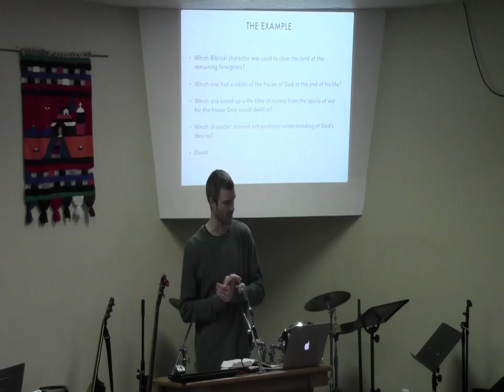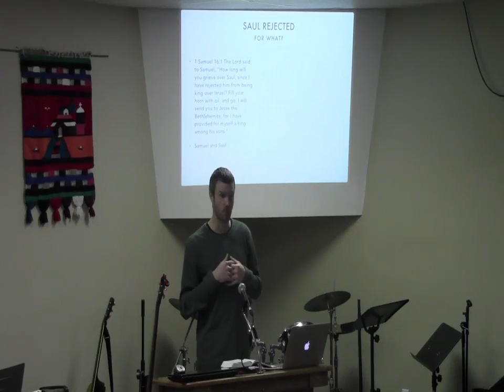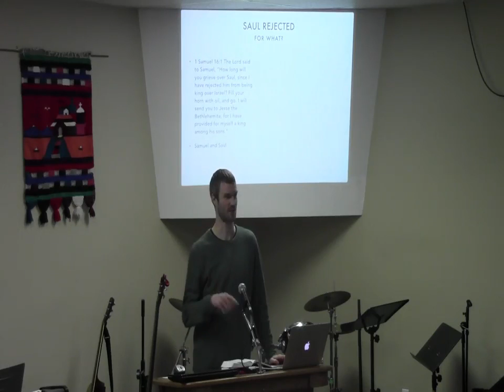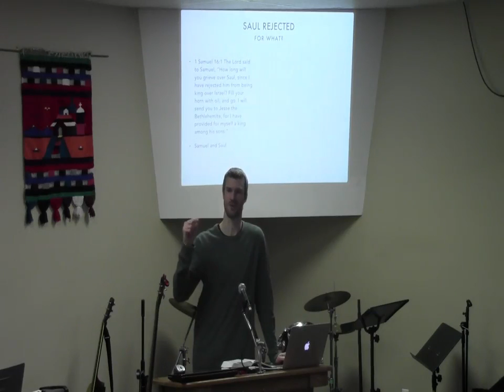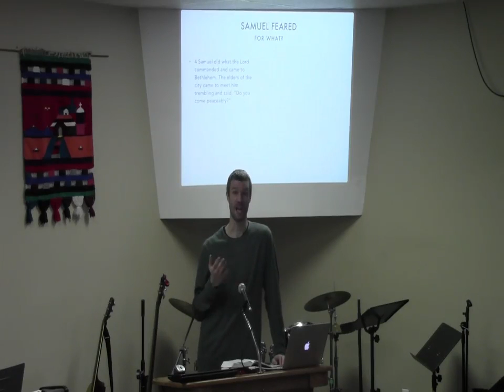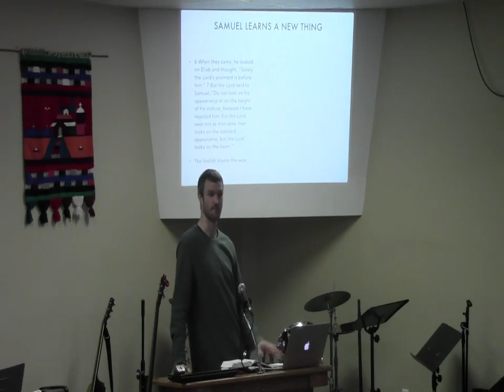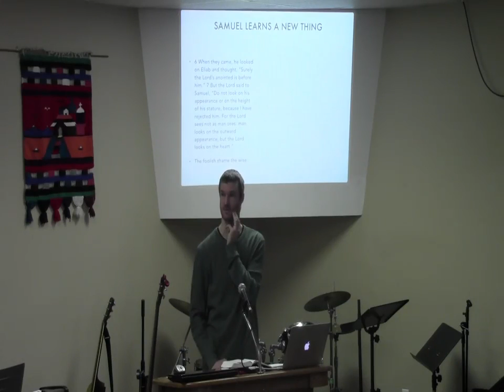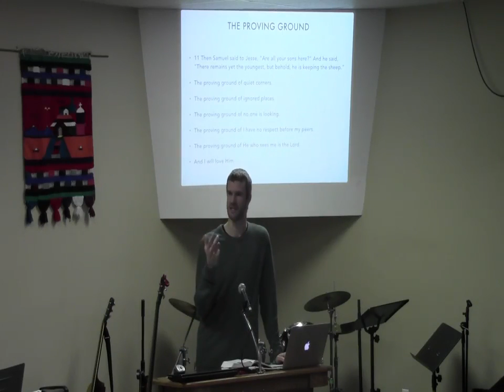January 28, 2018 Preparing the land for the House. David, Then Goliath.